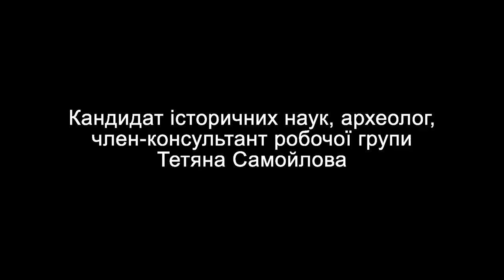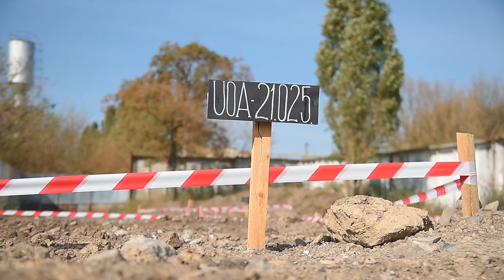На 6-м км Овидиопольской дороги обнаружено 29 расстрельных ям с жертвами политрепрессий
17 вересня 2021 року завершився етап польових досліджень на території 6-го км Овідіопольської дороги, де були знайдені останки жертв політичних репресій 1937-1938 рр.